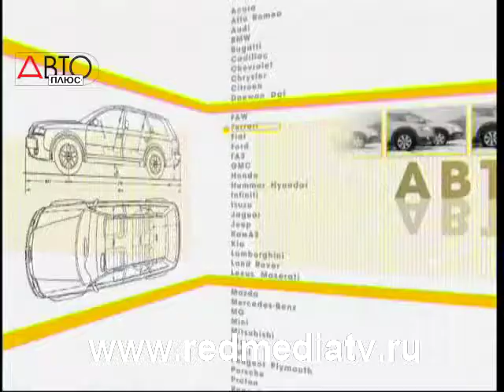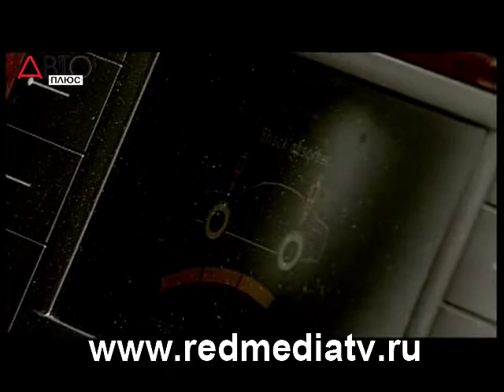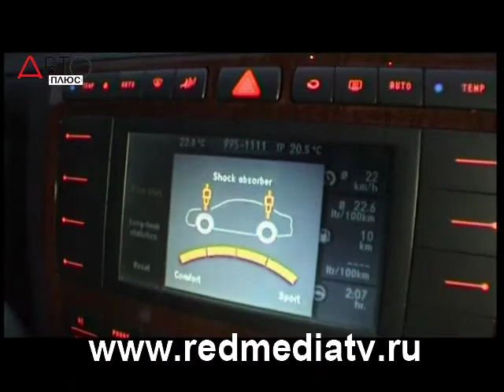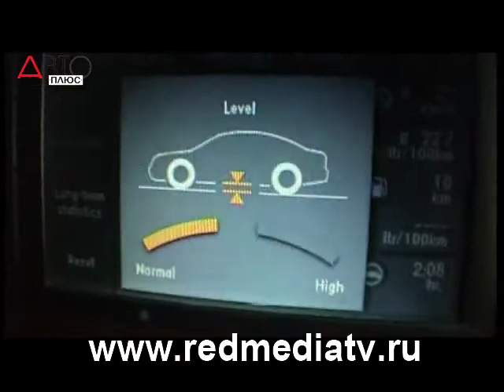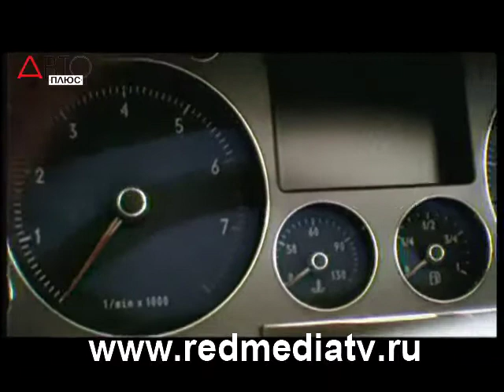Наши Тесты Непризнанные. Volkswagen Phaeton, часть 2